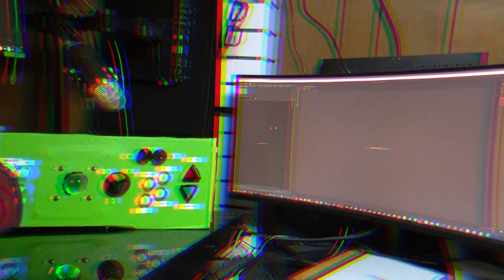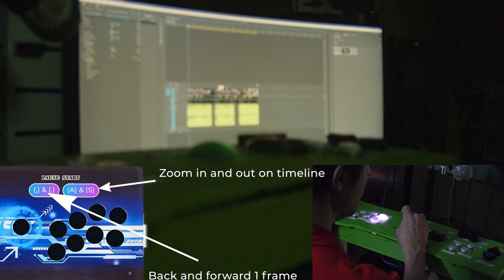Proof Of Concept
Case
Keyboard Encoder
Trackball
3 in 1
Triangle Buttons
RGB Arcade Button Kit
Rotary Encoder